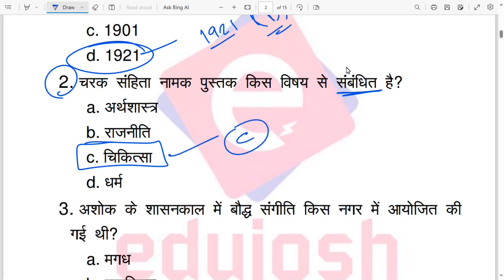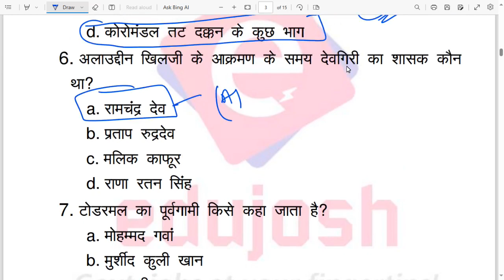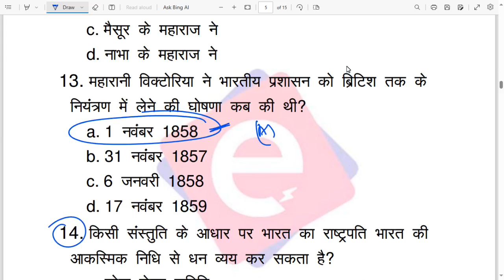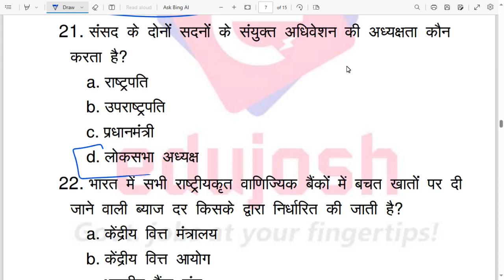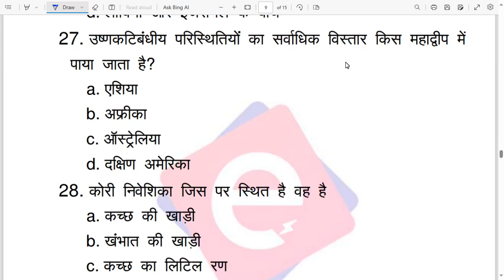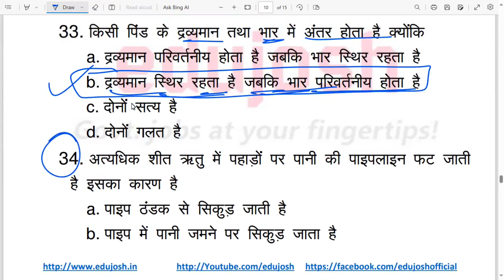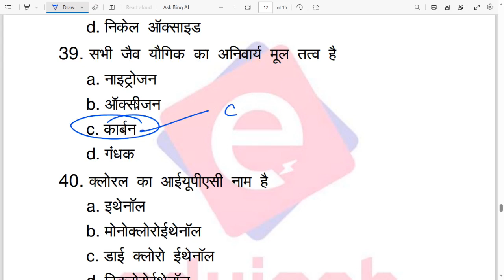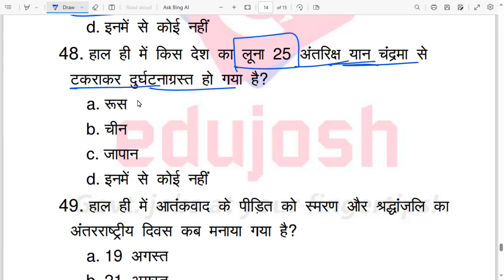Practice SET-8 Bihar Daroga, Bihar SSC 2023 | Bihar Daroga New Vacancy 1275 | बिहार दरोगा 2023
relevant search terms:
bihar daroga,
edujosh bihar daroga bssc practice set
edujosh daroga practice set
edujosh bssc practice set